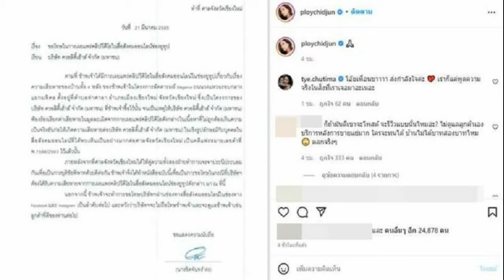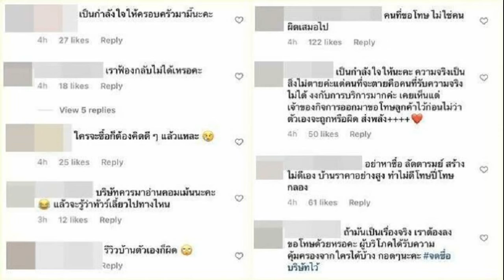ในหลวง พระราชินี เสด็จฯ ทรงเปิดพระบรมราชานุสาวรีย์ สมเด็จพระนเรศวรมหาราช จ เชียงใหม่ โดยมีเจ้าคุณพระ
ในหลวง-พระราชินี เสด็จฯ ทรงเปิดพระบรมราชานุสาวรีย์ สมเด็จพระนเรศวรมหาราช จ.เชียงใหม่ โดยมีเจ้าคุณพระสินินาฏ โดยเสด็จฯ ด้วย
เมื่อวันที่ 22 มี.ค. พระบาทสมเด็จพระเจ้าอยู่หัว และสมเด็จพระนางเจ้า ฯ พระบรมราชินี เสด็จพระราชดำเนินพร้อมด้วยเจ้าคุณพระสินีนาฏ พิลาสกัลยาณี ไปทรงเปิดพระบรมราชานุสาวรีย์ สมเด็จพระนเรศวรมหาราช ณ กองพลทหารราบที่ 7 (ทุ่งยั้งทัพ) ตำบลดอนแก้ว อำเภอแม่ริม จังหวัดเชียงใหม่
เมื่อเสด็จถึงกองพลทหารราบที่ 7 (ทุ่งยั้งทัพ) ตำบลดอนแก้ว อำเภอแม่ริม จังหวัดเชียงใหม่
พลเอก ณรงค์พันธ์ จิตต์แก้วแท้ ผู้บัญชาการทหารบก,พลตรี จรัส ปัญญาดี ผู้บัญชาการกองพลทหารราบที่ 7 ข้าราชการ และประชาชน เฝ้า ฯ รับเสด็จ

พล.อ.ณรงค์พันธ์ จิตต์แก้วแท้ ผู้บัญชาการทหารบก กราบบังคมทูลรายงาน ประวัติความเป็นมาและวัตถุประสงค์ของการจัดสร้างพระบรมราชานุสาวรีย์ สมเด็จพระนเรศวรมหาราช พร้อมทั้งขอพระราชทานกราบบังคมทูลเชิญเสด็จ ทรงประกอบพิธีเปิดพระบรมราชานุสาวรีย์ สมเด็จพระนเรศวรมหาราช ตามลำดับ เสด็จออกจากพลับพลาพิธี ไปยังแท่นพิธี
ทรงกดปุ่มไฟฟ้าเปิดแพรคลุมพระบรมราชานุสาวรีย์ สมเด็จพระนเรศวรมหาราช (ขณะนี้ พระสงฆ์เจริญชัยมงคลคาถา /กองทหารเกียรติยศ สำหรับ พระบรมราชานุสาวรีย์ฯ ถวายความเคารพ /ดุริยางค์บรรเลงเพลงสรรเสริญพระบารมี /ชาวพนักงานประโคมกระทั่ง แตร มโหระทึก) เสด็จขึ้นลานพระบรมราชานุสาวรีย์ สมเด็จพระนเรศวรมหาราช

พระบาทสมเด็จพระเจ้าอยู่หัว ทรงวางพุ่มดอกไม้ ทรงจุดธูปเทียนเครื่องทองน้อยถวายราชสักการะ ทรงกราบ สมเด็จพระนางเจ้า ฯ พระบรมราชินี ทรงวางพุ่มดอกไม้ ทรงจุดธูปเทียนเครื่องทองน้อยถวายราชสักการะ ทรงกราบ